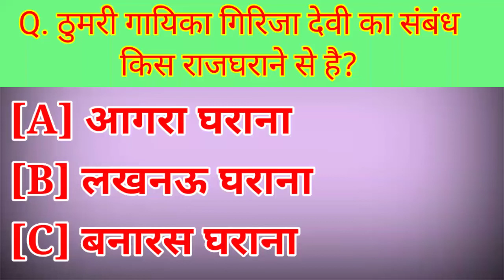ठुमरी गायिका गिरिजा देवी का संबंध किस राजघराने से है ।। thumri gayika girija devi ka sambandh... ।।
Playlist link :-

BY
facts Playlist link

Your queries 👉
1. GK
2. General Knowledge
3. Important GK Questions and answers for
 4 . Competitive Exams
5. Quiz Test
6. EC AVDESH
7. Important gk
8. Quiz test
9. Competitive quiz
10. competitive general knowledge
11. gk in hindi
12. general knowledge quiz
13. quiz questions
14. general knowledge questions
15. gk quiz
16. general knowledge questions with answers
17. gk question in hindi
18. GK Question Answer
19. India GK
20. hindi gk
21. samanya gyan
22. gk questions
23. india gk in hindi
24. 2021 gk questions and answers
25. lucent gk
26. lucent gK Competitive exam
27. lucent gk in hindi video
28. lucent gk in hindi
29. lucent geography in hindi
30. lucent geography
31. geography gk question
32. geography gk in hindi
33 . lucent 1000 question
34. lucent 1000 prashn
35. lucent gk ka nichod
36. lucent gk important question
37. lucent gk important question in hindi
38. lucent gk important topics
39. lucent ka nichod science
40. lucent for ssc cgl
41. lucent for ssc
42. lucent for railway
43. geography gk
44. lucent mcq
45. lucent mcq in hindi
46. lucent book gk